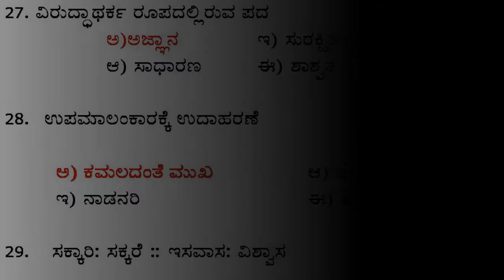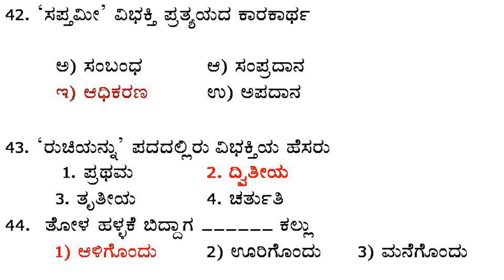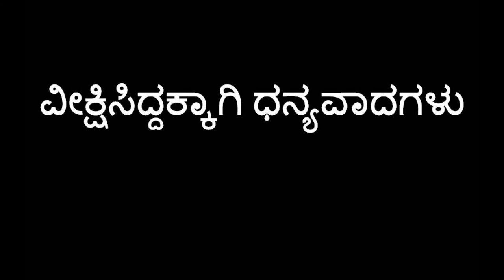General Kannada(Practice Test Paper)